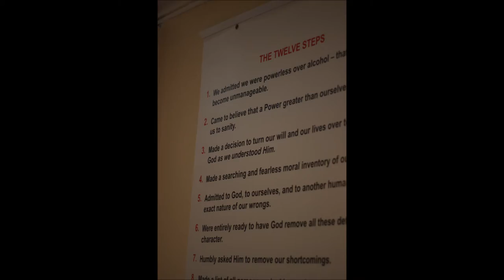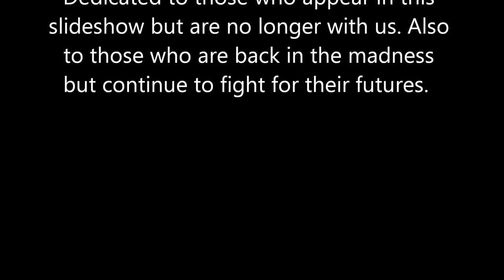BAC - Two years of memories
Two years of memories for the class of 2013/14, BAC Burton-upon-Trent.